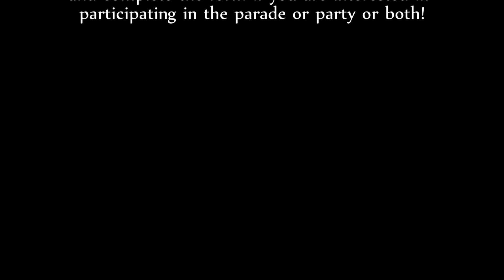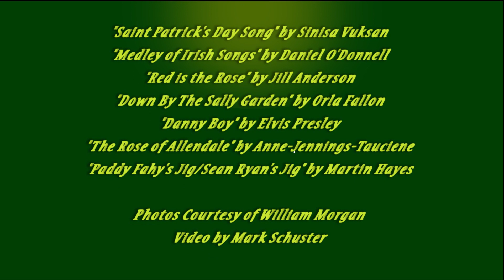Livingston County St Patrick's Day Parade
First Annual Livingston County Saint Patrick's Day Parade, Avon, NY

Patriot Guard Riders - Members:

We have been requested to participate in support with Law Enforcement and Veterans.

1st Annual Livingston County St. Patrick's Day Parade.

Plan on marching and motorcycles if possible. Dress for the weather. Bring a clean 3x5 flag of your choice, American, branch of service, POW/MIA or KIA/WIA.

Staging at 11:30 AM:
Avon Central Schools

Pls know we have multiple Veteran funeral missions also in region 1 and they take precedence if you can attend.

Forrest Rosell